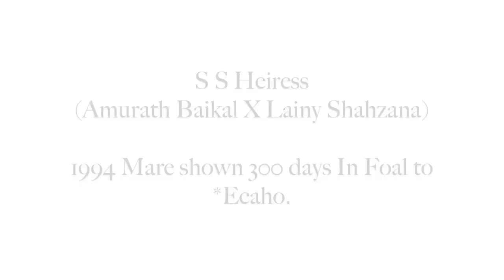Honeysuckle Rose North Mares - Winter 2013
S S Heiress (Amurath Baikal X Lainy Shahzana) in foal to *Ecaho and Elita HRN (*Ecaho X S S Heiress) in foal to *ZT Marwteyn shown here au natural.